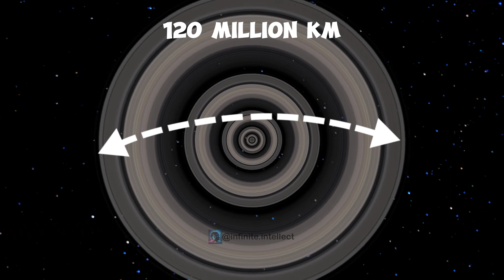Largest Ring Planet ever discovered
The cosmic spectacle of J1407b, the planet renowned for harboring the largest ring system ever discovered. Far surpassing Saturn, the jewel of our solar system, J1407b's rings present a breathtaking and unparalleled marvel of the universe. In this video, we explore the vastness of these rings, the intriguing possibility of exomoons within them, and what such a colossal ring system tells us about planetary formation and the mysteries waiting to be unraveled in the cosmos. Join us on a journey to understand this extraordinary planetary system and its implications for astronomy.